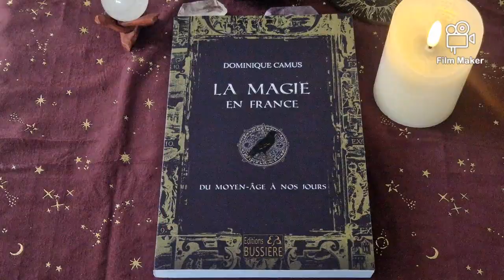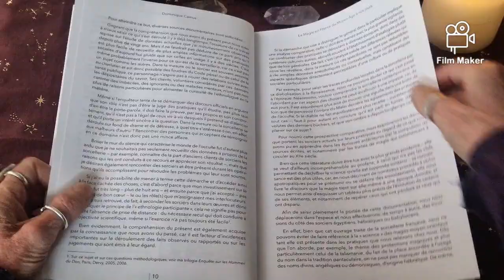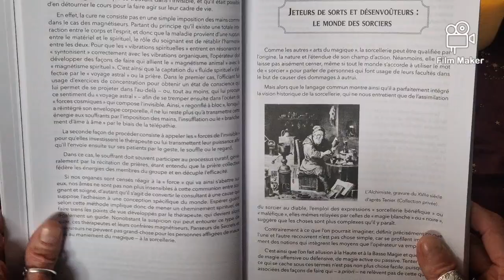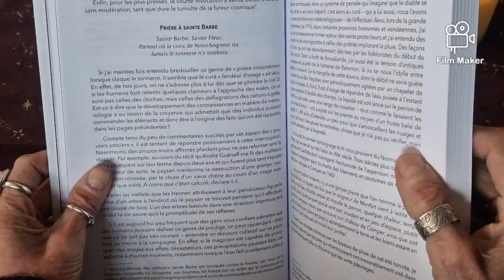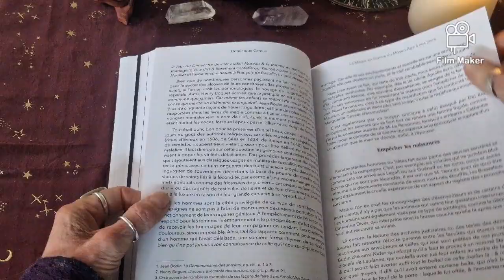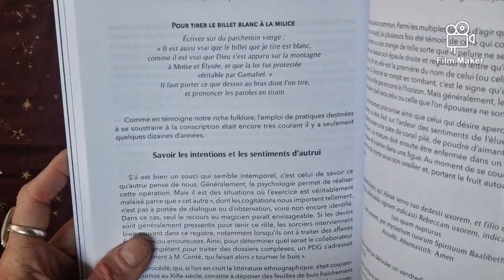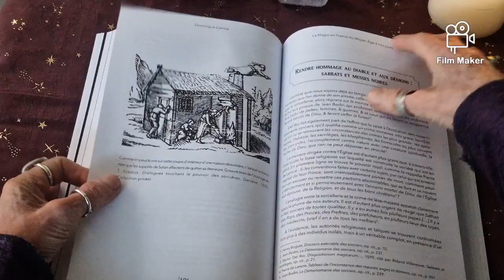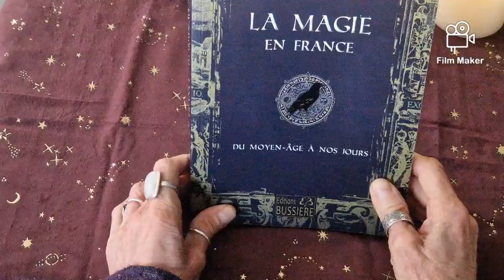Livre " La Magie en France" du Moyen-âge à Nos Jours . De Dominique Camus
Musique Relaxante